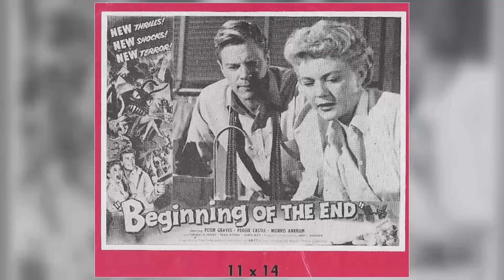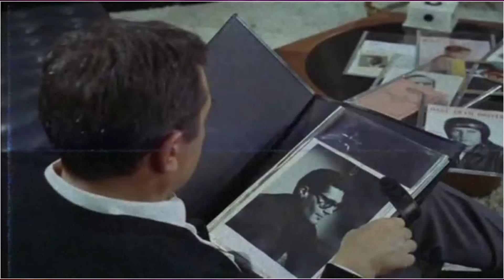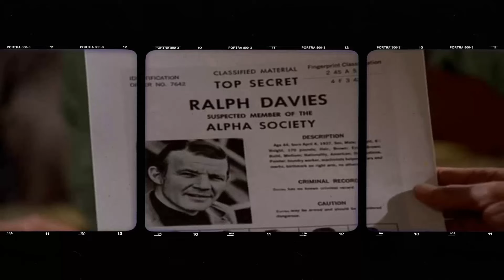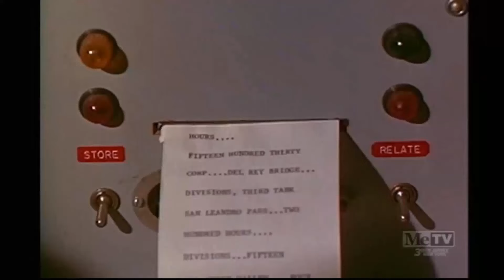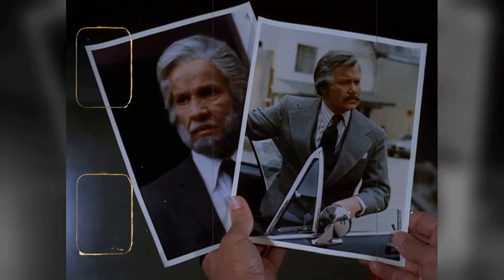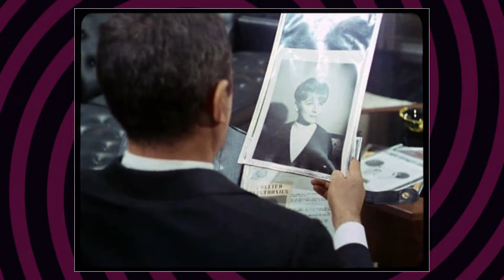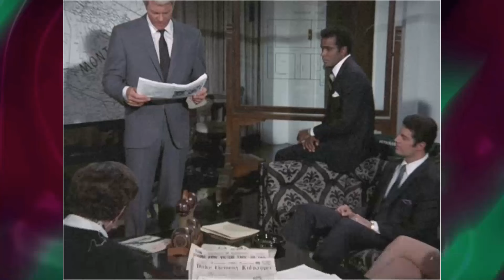The Current Generation Couldn't Care Less About Classics Like This: Mission: Impossible TV Series